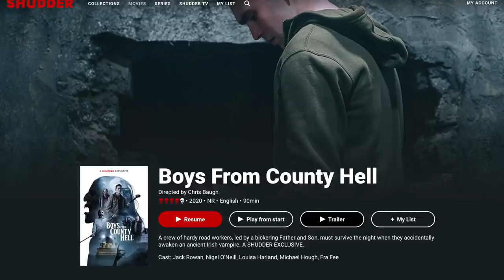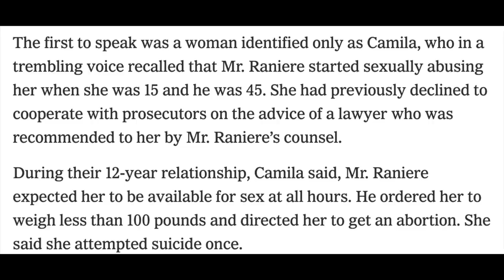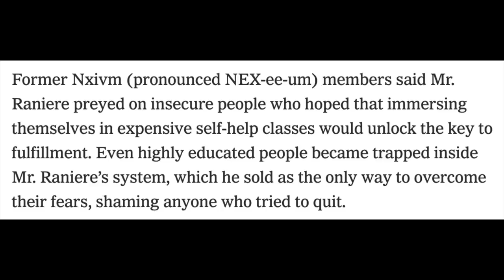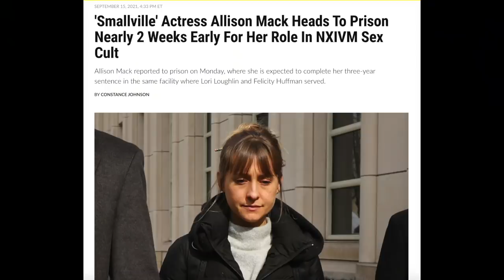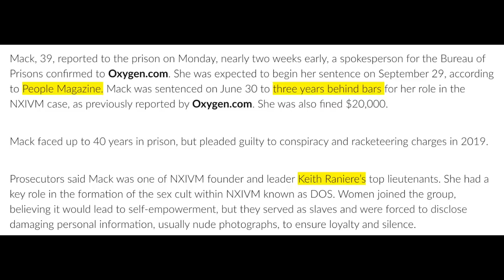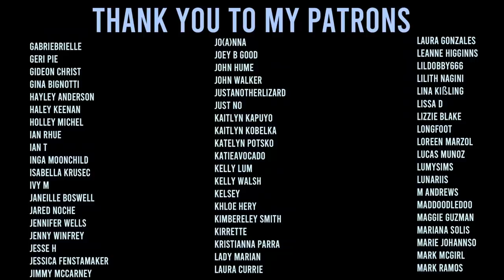The NXIVM cult: an update